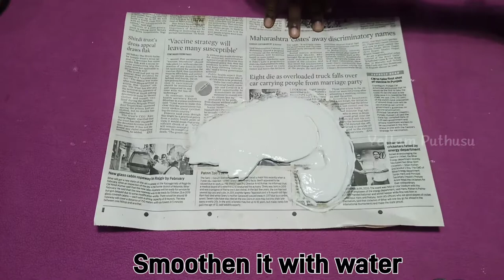Unique Peacock Wall Hanging Using Cardboard & Wall putty|DIY | Cardboard craft ideas| Yellam Puthusu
How to Make FLash Light /Reflector/Soft Box using waste Cardboard|MDF cardboard Craft|Yellam Puthusu